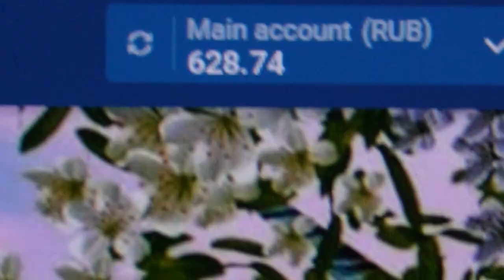Making money again of with bot-assistant dragons gold on 1xBET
Cheat for dragons gold gives a profit in 100 out of 100 of games. View the video all the way to understand how it's functioning. This trick finctions for Laptop and Mobile and is constantly being updated. 1xbet are begging our team stop. I going to keep playing 1xgames. Welcome new version cheat for dragons gold. My friend, no need to be a hacker to use cheat for dragons gold.

telegram account linck